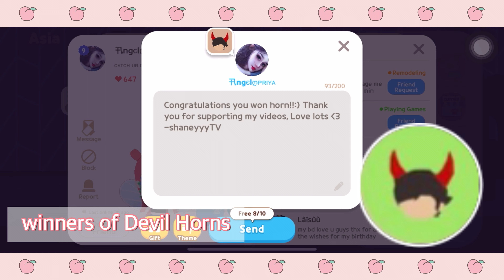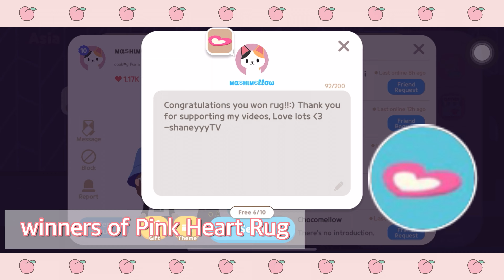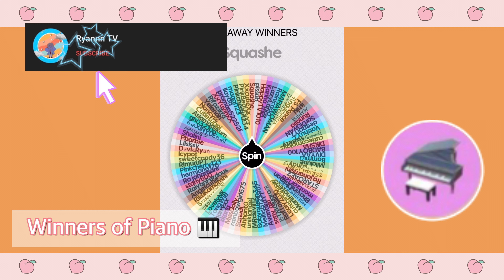GIVEAWAY WINNERS🤩 || Play Together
Tap this link to become friends in "Play Together"!

✨Thank you for dropping by to my YouTube channel, feel free to watch my videos and hopefully you’ve enjoy it.